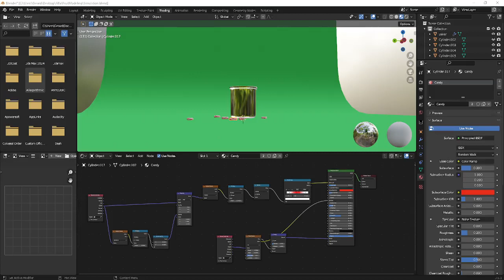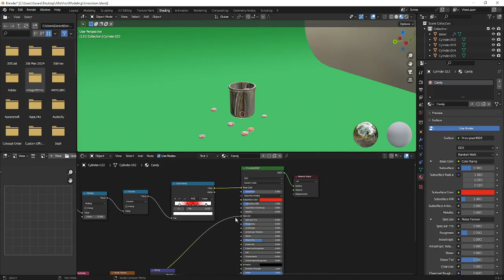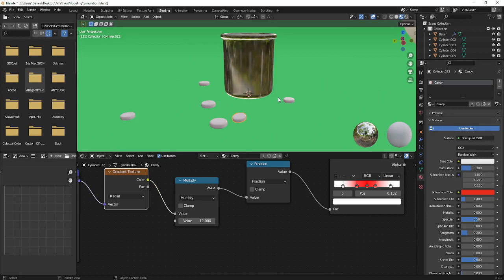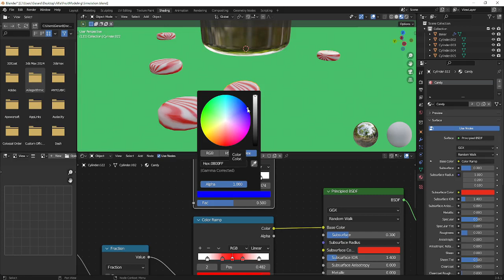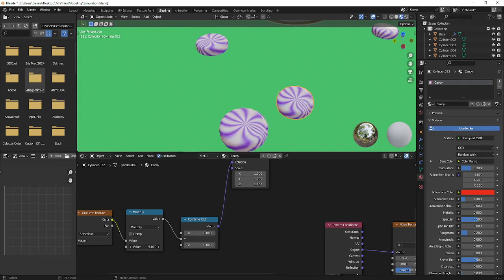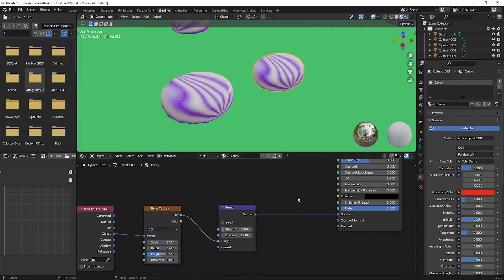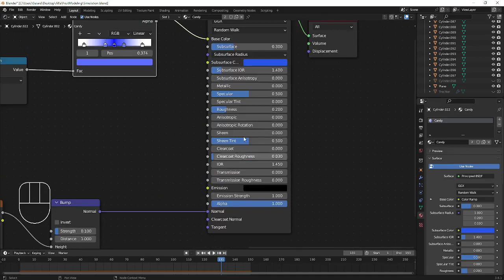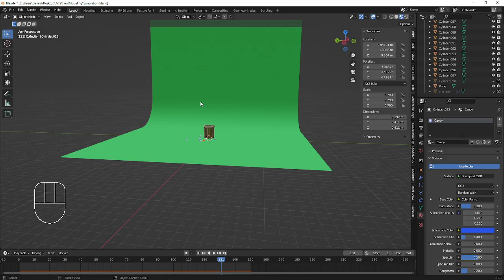Blender Mini Serie (Materials 2/2)